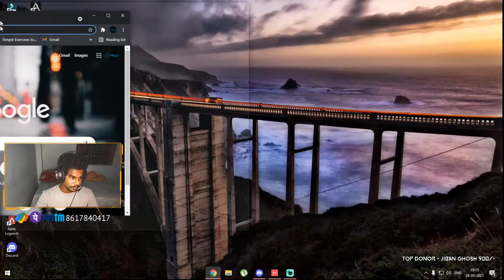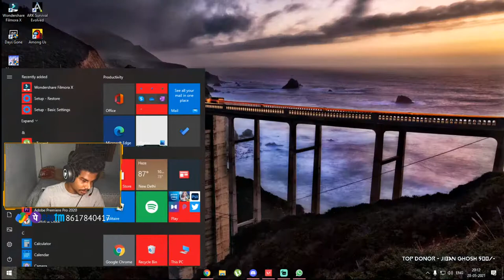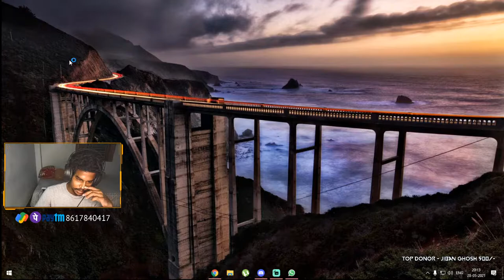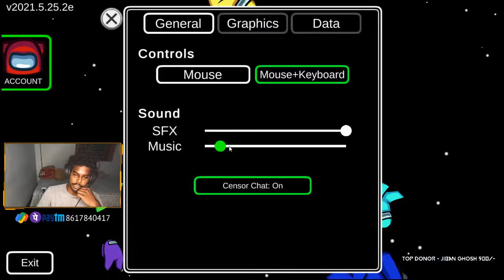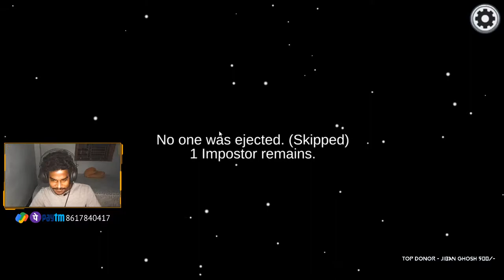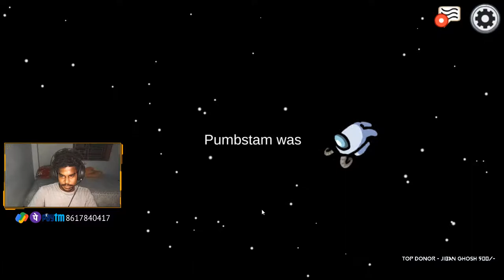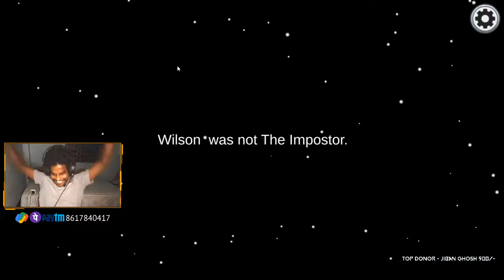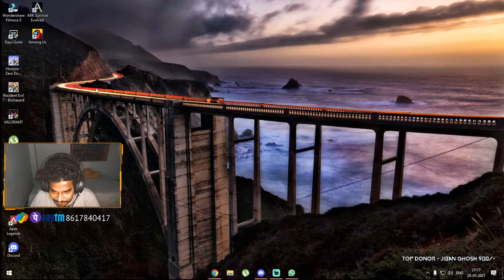VALORANT - CHILL STREAM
Hi, Welcome back to a this stream. exciting new map is waiting lets play!!!

CURRENT RANK - Bronze 1

VALORANT ID- FkingWilson#4771

Hope you guys enjoyed the stream
If you then please like the stream